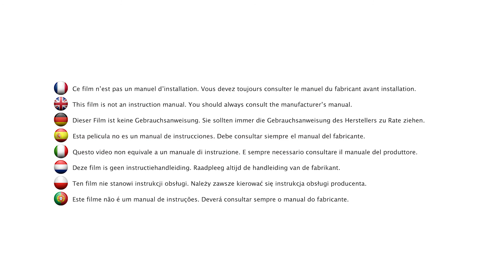Safety 1st Morning Star cradle instructions video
Discover how to use the Safety 1st Looky.

Looky high chair evolves and adjusts as the child grows, from 6 months until 3 years old. The seat height, the recline and the tray depth can be adjusted for maximum child's comfort. At every stage, the child will be perfectly secure thanks to its adjustable 5-point harness and crotch pad. When not in used, the Looky is easy to store thanks to its compactness when folded.